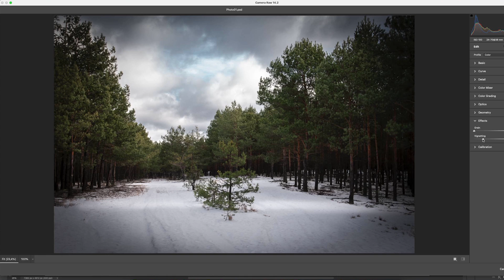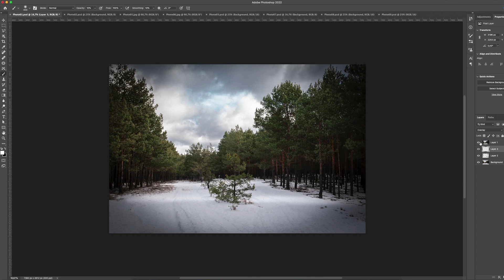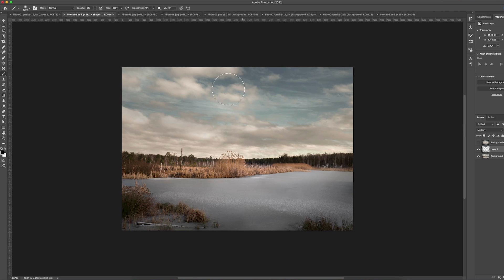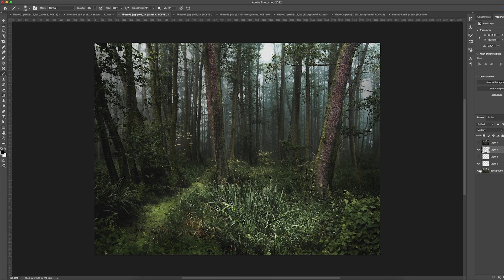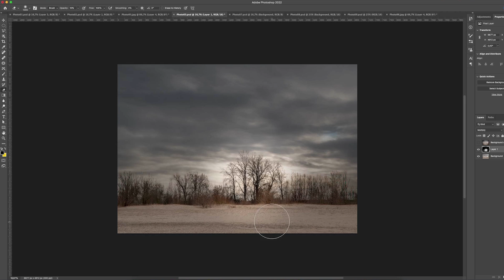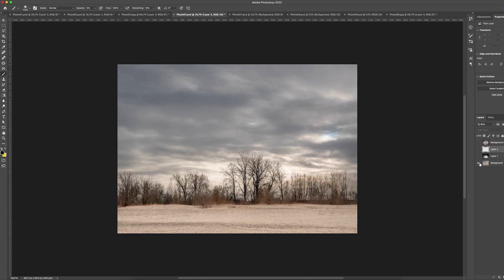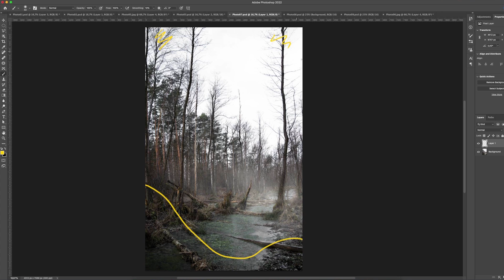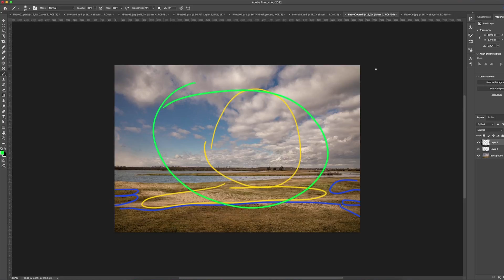Winieta to dobry pomysł, czy... jednak nie bardzo?